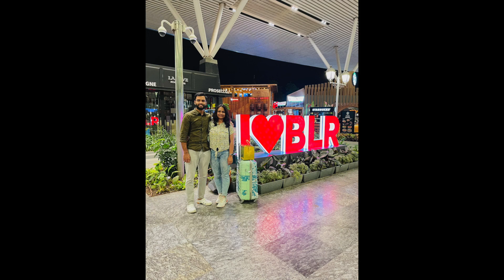My lovely daughter | प्यारी बिटिया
मेरी बेटी मेरे घर की शान, जान और प्राण है, उसके लिए मेरे बेटे शिवम ने ये बनाई और उसको उपहार में दी।